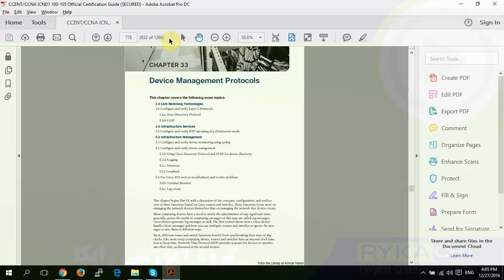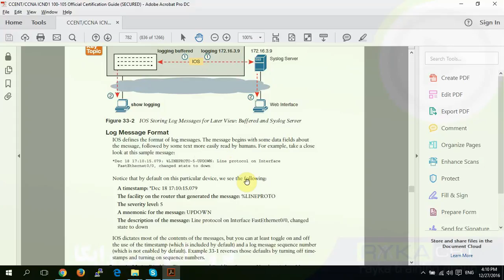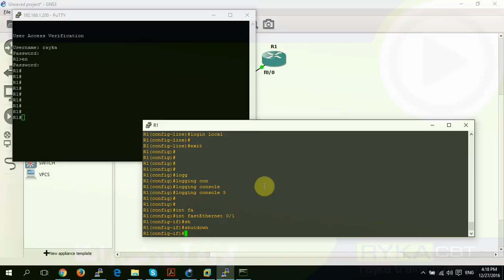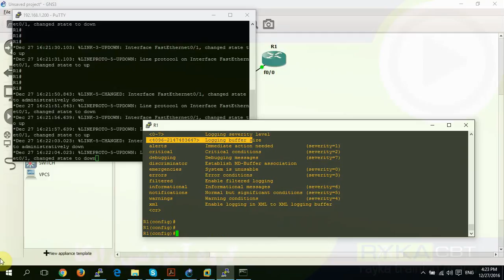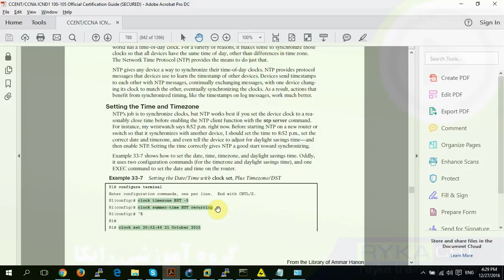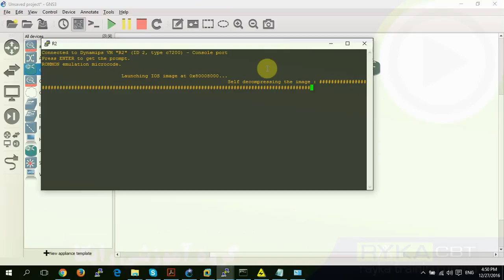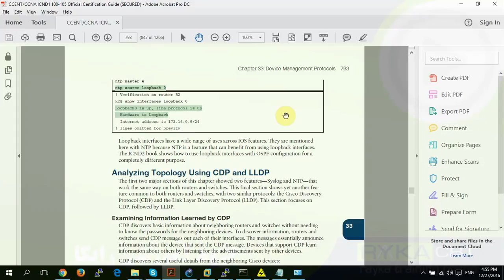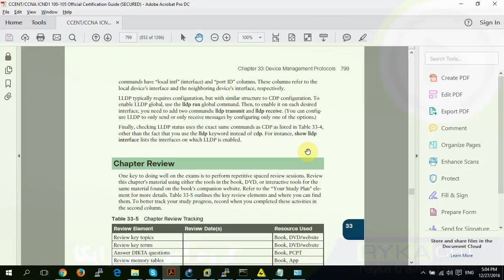CCNA R&S 200-125_31. Device Management Protocols